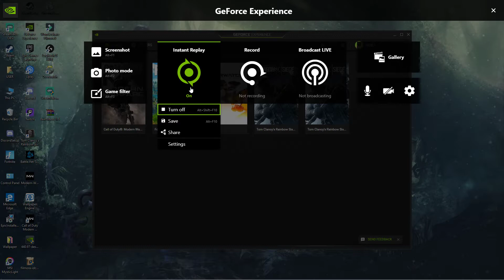Tom Clancy's Rainbow Six Siege | Shot with GeForce